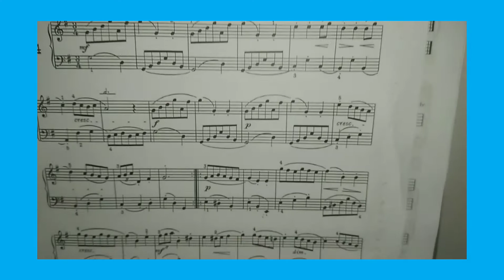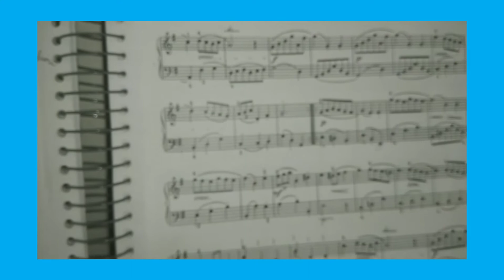Explicação da lição 4 do método J. S. Bach (mãos separadas e mãos juntas).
O começo da gravação apresentou alguns problemas técnicos mas, depois voltou ao normal. Bom estudo pra todas vocês. 💃💃💯💯💯🎹🎹🎹🎹💯🎼🎼🎼👋👋👋